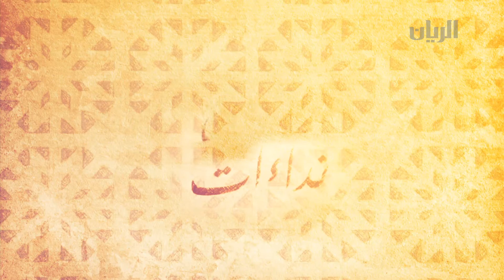نداءات القرآن - الحلقة الثامنة عشر - 23-06-2016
يستعرض البرنامج الذي يقدمه مجموعة من المشايخ التابعين للأوقاف النداءات القرآنية التي اشتملت على أحكام.